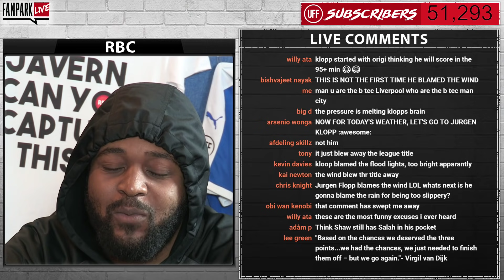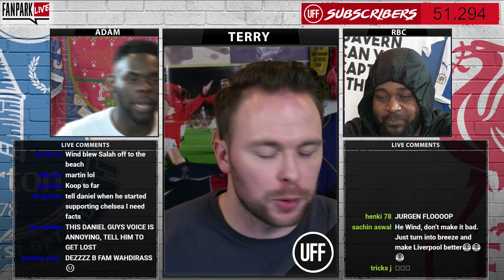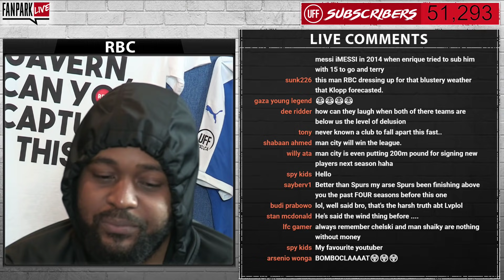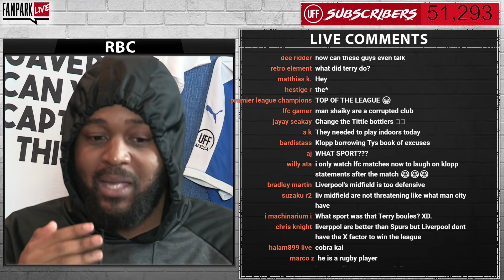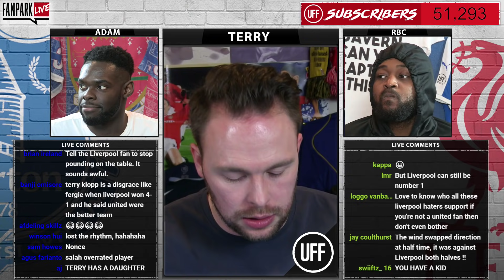Jurgen Klopp BLAMES the WIND 💨💨 for Everton draw | Everton 0-0 Liverpool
"People don't like it when I say this, but the wind came from all directions. It didn't help."

Jurgen Klopp BLAMES the WIND 💨💨 in Merseyside Derby | Everton 0-0 Liverpool

The Football Terrace:
We are a YouTube channel run by football fans, for footballs faithful, bringing you big match previews, post-match reaction and reviews, tactical analysis & player debates.